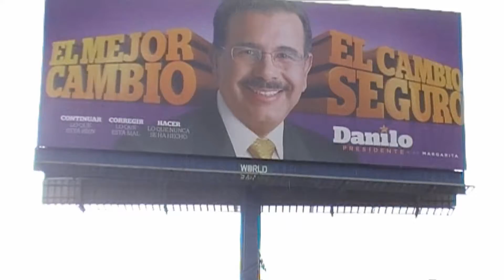Santo Domingo Carnival Intro